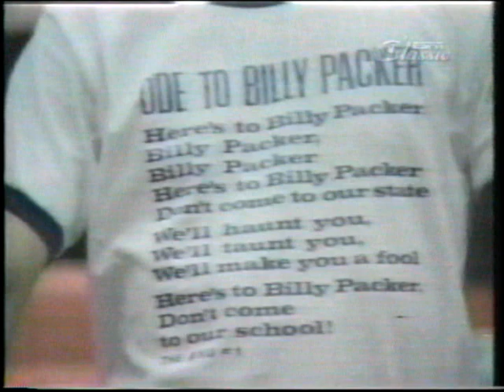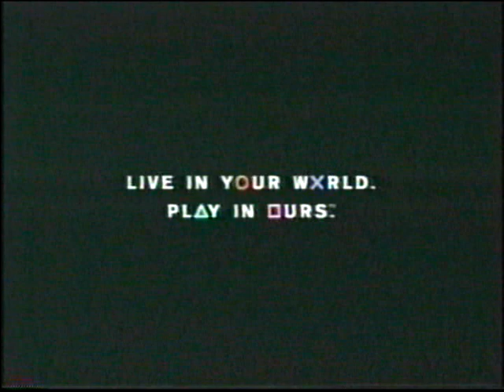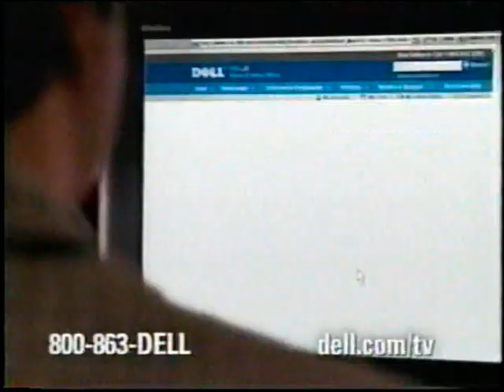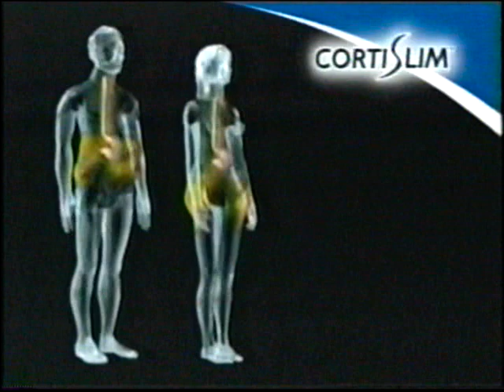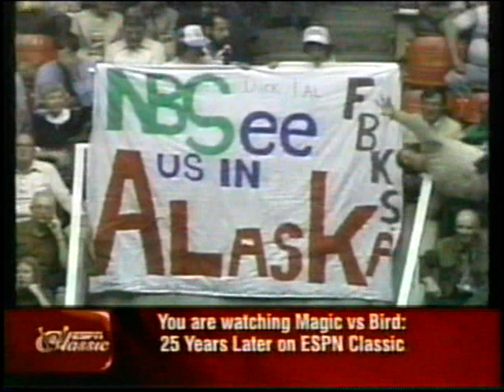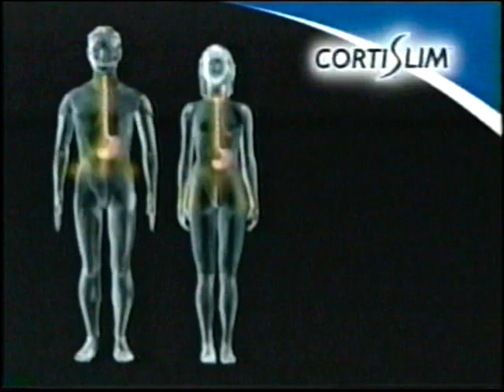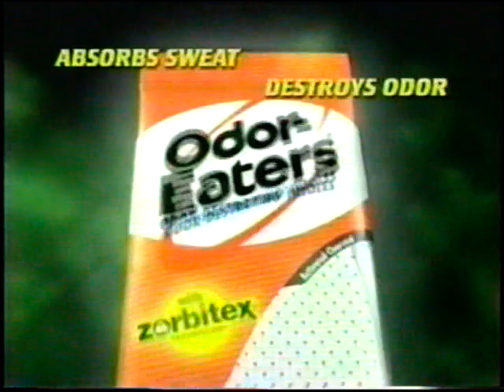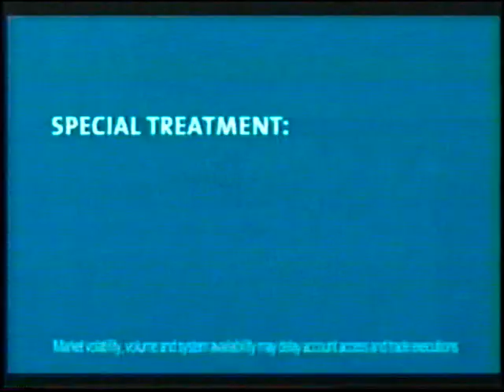DePaul vs Indiana State 1979 Final Four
Coach Ray Meyer and the DePaul Blue Demons come up just short in the 1979 vs Larry Bird and Indiana State.  DePaul went with the "Iron Five" -- Jim Mitchem, Gary Garland, Clyde Bradshaw, Curtis Watkins and the freshman sensation Mark Aguirre.  Great game that came down to the wire.  Includes pre-game and post-game interviews; nice pre-game interview with Indiana State's Bob King.  Interesting halftime highlights of the 1979 McDonald's All-American game which includes several future NBA all-stars.